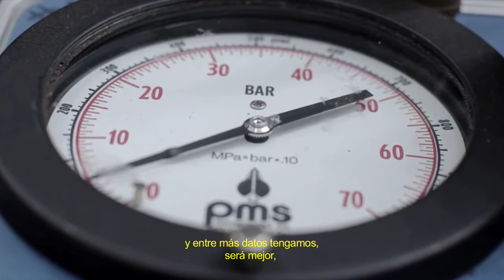EVASIÓN TV: Chris Sharma escalando árboles de 77 metros